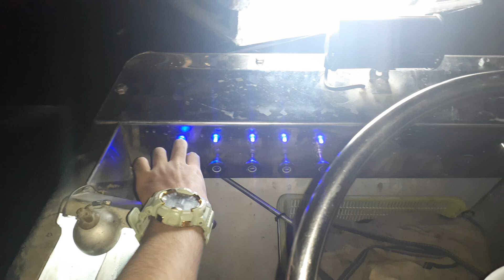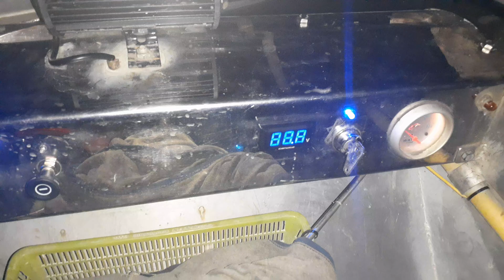เรือซิ่งดีเซลเทอร์โบ โหมดกลางคืน - สวนมะนาว เสี่ยก็อต - By ช่างตาล จัดให้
FACEBOOK  ส่วนตัว : ช่างตาล จัดให้ ออดิโอ

FACEBOOK  ส่วนตัว : ทีที ทเวนตี้วัน